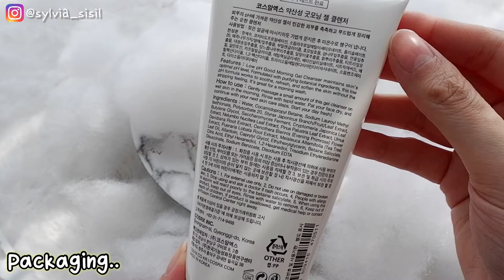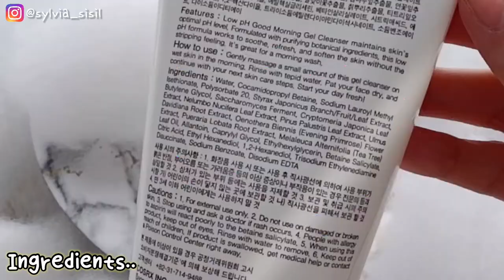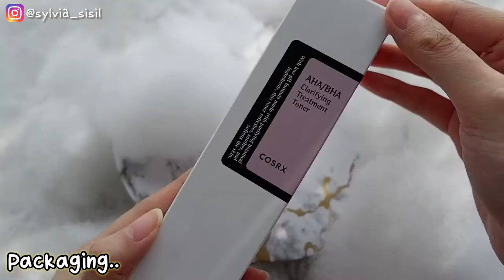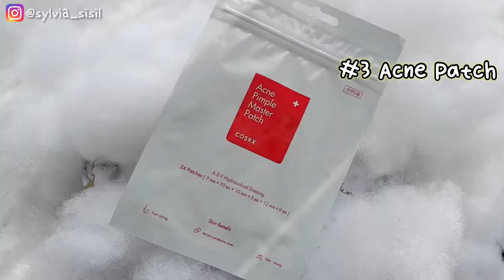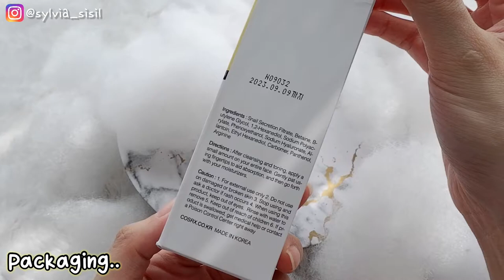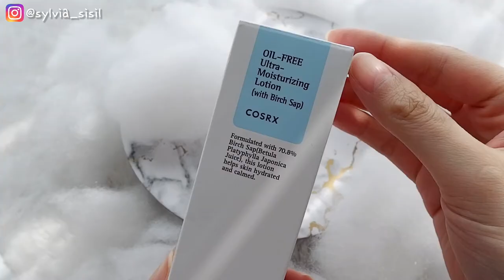Nyobain Semua Skincare Best Sellernya COSRX dan HASILNYA AMAZING !!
Hiii everyonee !! Welcome back with me Sylvia.. Buat temen2 yang Kepo sama SKincarenya COSRX tapi bingung mau beli yang mana, You Have to Watch This !! Jadi disini aku membahas skincare Best Sellernya COSRX mulai dari Cleanser - Toner - Essence - Moisturizer - Sunscreen dann ga cuma aku bahas aja tapi aku juga cobain selama kurang lebih 10 hari. Nah aku juga lampirkan video before afternya supaya kalian makin yakin nih sama produknya hehe. Nah buat yang kepo, langsung aja yukk disimak videonyaaa

1. COSRX Low PH Good Morning Gel Cleanser

2. COSRX AHA/BHA Clarifying Treatment Toner

3. COSRX Acne Pimple Master Patch

4. COSRX Advanced Snail Mucin 96 Power Essence

5. COSRX Oil Free Ultra Moisturizing Lotion (with Birch Sap)

6. COSRX Aloe Soothing Sun Cream SPF 50+ PA+++

“SBNCY7”

“SISILPUREBESTIE”